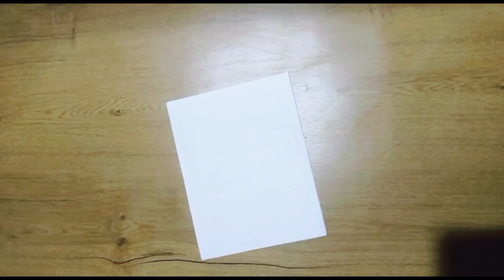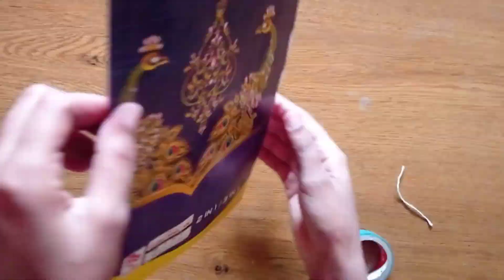Making decorative item using thread | wallhangingcraft | homedecoridea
Making decorative item using thread | wallhangingcraft | thread craft
support me

Musician: @iksonmusic